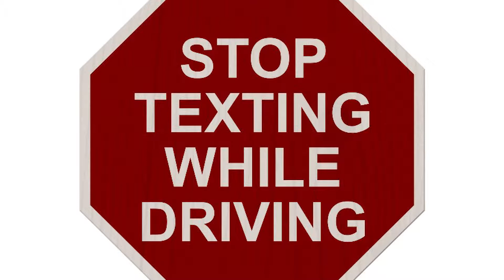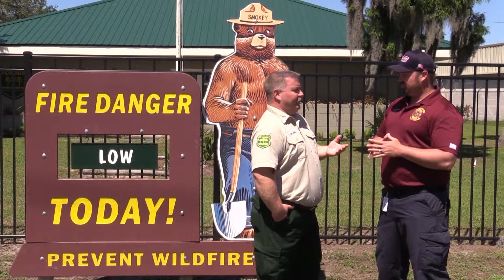PGTV News May 2, 2019